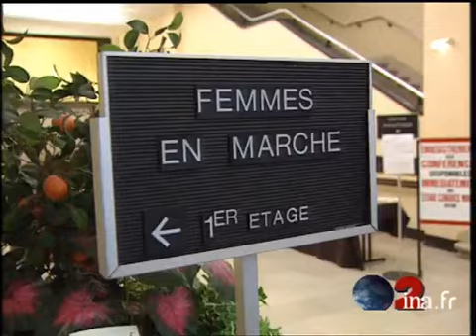Femmes et politique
8 mars 1997
Le thème de la parité des hommes et des femmes en politique fera l'objet d'un débat à l'Assemblée nationale le 11 mars. Pour améliorer la représentation politique des femmes, particulièrement  faible en France, le gouvernement songe à une loi rendant obligatoires des quotas féminins aux élections, une question qui soulève des controverses. Pour les prochaines élections législatives, le Parti socialiste a pour sa part établi un quota de candidatures féminines.Reportage à Paris au marché Mouffetard, où ce matin la candidate socialiste Lyne COHEN SOLAL distribuait des roses, et au colloque "Demain les femmes en marche", organisé à droite dans le cadre de la journée internationale des femmes sur le thème de la parité politique entre hommes et femmes.Le commentaire sur des images de Lyne COHEN SOLAL et du colloque "Demain les femmes en marche" alterne avec les interviews de Lyne COHEN SOLAL; de Alain MORELL, PS; de Anne-Marie IDRAC, secrétaire d'Etat aux Transports; et de François LEOTARD, président de l'UDF, sur le principe des quotas. politique; archive television; archive tv; ina; inna; Institut National de l'Audiovisuel; french tv Images d'archive INA